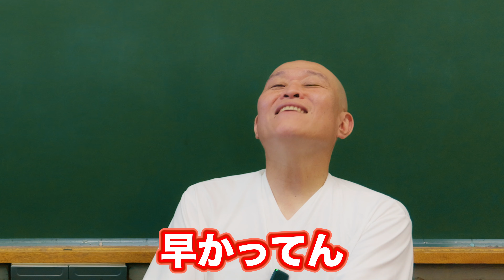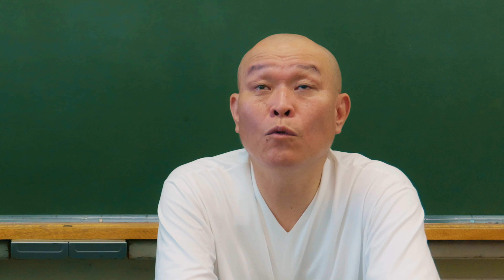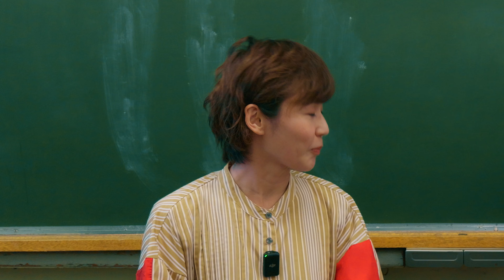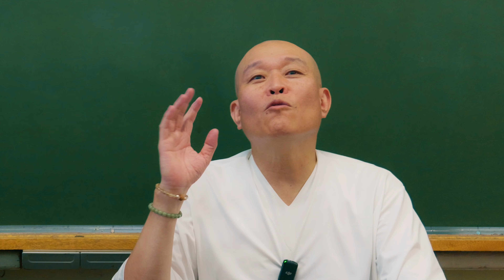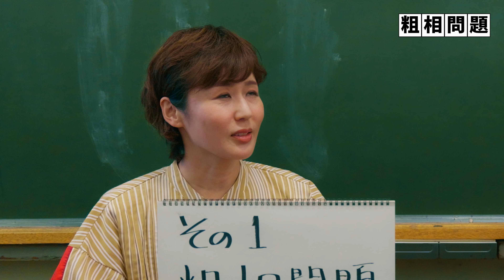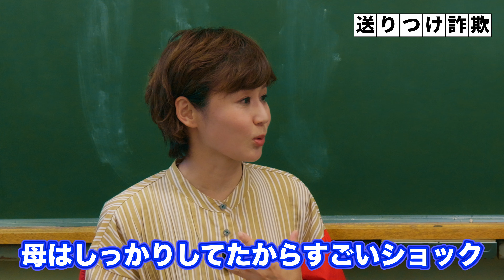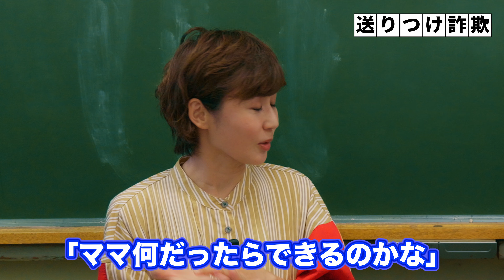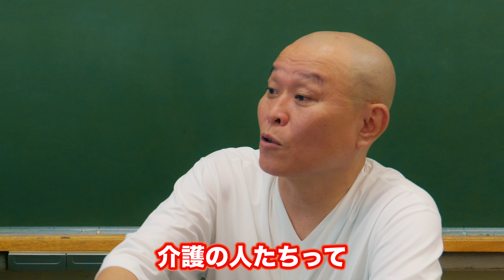「いつでも逃げる」選択肢は必要…にしおかすみこが語る誰にも訪れる家族介護の現実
今回ご出演頂いたにしおかすみこさんの情報はこちら

◆9/20講談社より発売
「ポンコツ一家 2年目」
【Amazon】

「せいじんトコ」へのご意見ご要望、その他ご依頼は